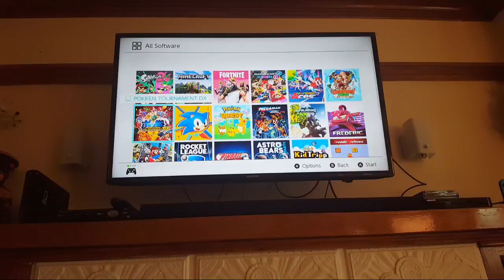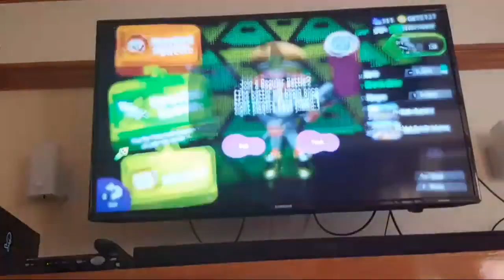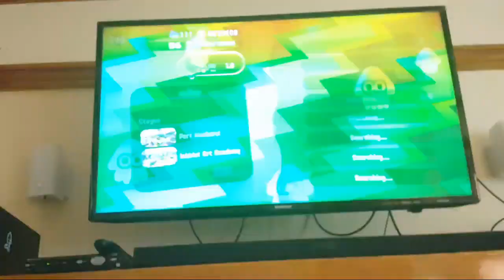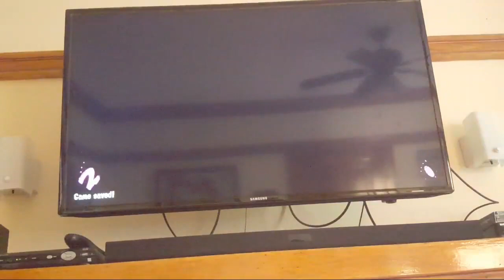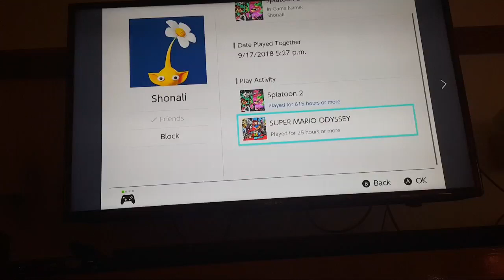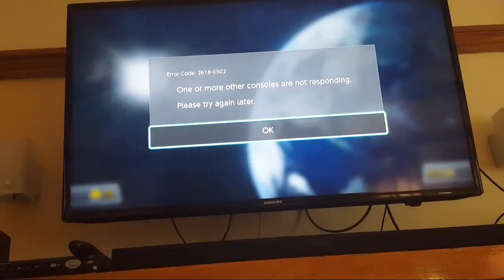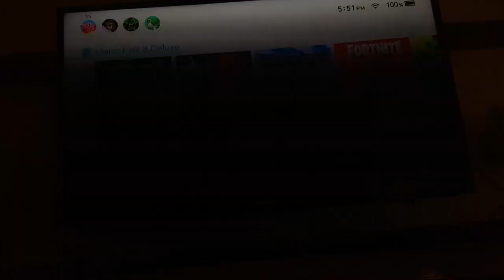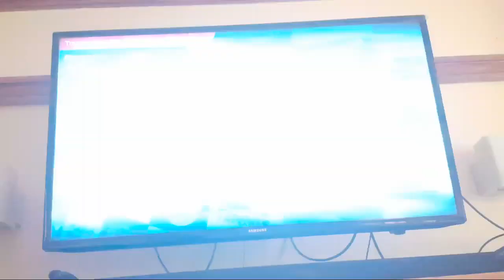Last For Free Online For Nintendo Swicth